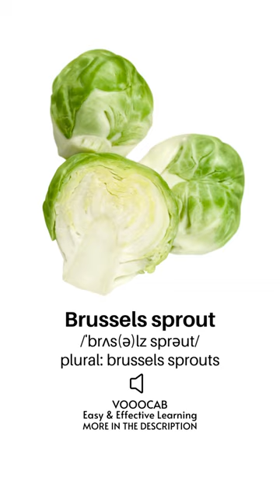Brussels Sprout - Pronunciation, English Phonetic Transcription, Plural Form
• "Brussels Sprout". Visual flashcard video with a photo (image/picture), audio pronunciation sound, English phonetic transcription, and the plural form.

• More vocabulary on different topics are in the playlist section of the channel.